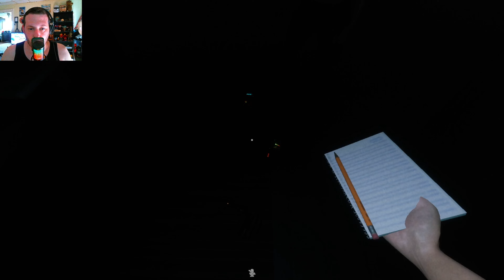Ghost Watchers Part 3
Hello there, Fellow Humans! Today were are playing Ghost Watchers with Gage (@mrfluffyness2320 )

Specs:
Lenovo Gaming Computer
Intel(R) Core(TM) i3-10100 CPU @ 3.60GHz 3.60 GHz Processor / 8.00 GB Ram / 64-bit operating system, x64-based processor / Windows 11 version 22H2

OBS Studios Software / OLD Logitech Webcam / Fifine Ampligame A16 USB Gaming Microphone